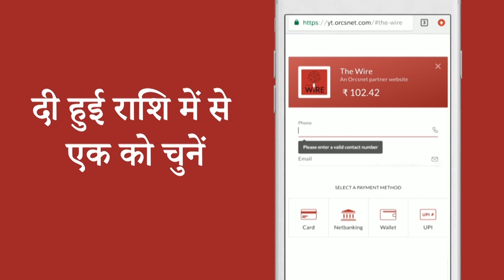BJP Government Has Set a Path to Convert Bababudan Dargah into an Exclusively Hindu Temple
The latest manifestation of the Bharatiya Janata Party government’s relentless saffronisation policy in Karnataka is the formation of an administrative committee to manage the religious and administrative affairs of the historic Bababudan dargah – with the power to appoint an archak and mujawar to observe Hindu Agama ways of worship.

The government has also invited applications from the Hindu and Muslim communities for membership in the administrative committee, which would comprise four members from each community – of which two will be women and one from the Scheduled Caste or Scheduled Tribe community.